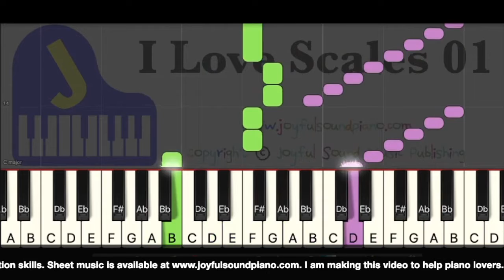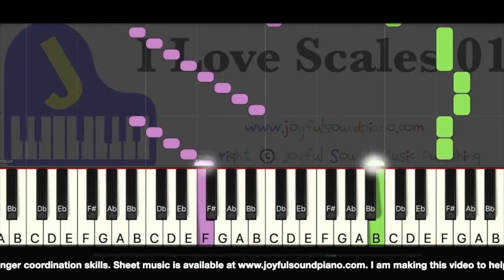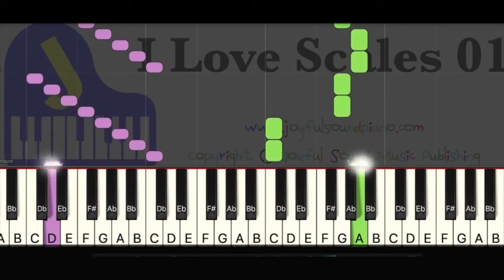I Love Scales 01-H, Technique scales exercises_Sheet music_virtual, in-person lessons 4044900452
Piano virutal lessons available.
This video is helping piano players exercise their fingers. This series helps piano players to practice a one-octave scale on either right hand or left hand. If one hand plays scale, the other hand uses 26 accompany styles to help enhance your finger coordination skills. I am making this video to help piano lovers. You can join the Facebook discussion group (links shown in the description). If you need help in piano learning. In that group, you can ask questions. Also, my eyes are hurting when making these videos. Please let me know if I made a mistake. Online piano lessons are available. Piano learning courses are coming soon. Thanks